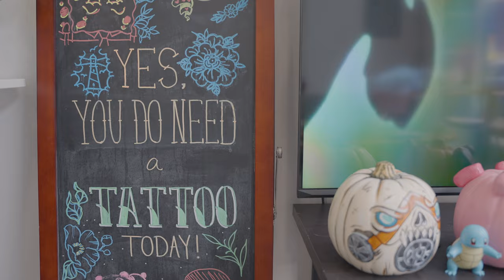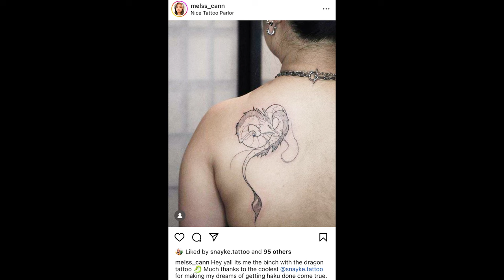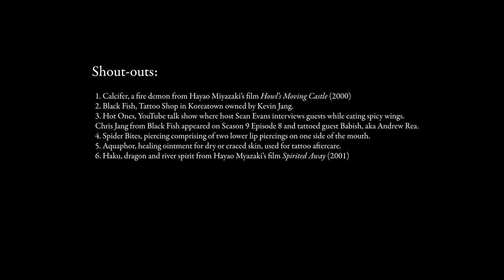Two Tattoo Aficionadas Talk Pandemic Nursing, Nipple Piercings, Giant Squids (Ep. 13)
Meet Crys and Melissa, a tattoo artist and hospital nurse who buy ink by the barrel. They first met four years ago when Crys first started tattooing as an apprentice (she's also a professional Esports player), and the rest, should we say, is history. They've collaborated on countless pieces over the years, and Crys recently opened her own gaming-themed tattoo parlor, Cake Is A Lie, at 963 Manhattan Ave, where Melissa plans to specialize in piercings.

Follow Crys on IG @snayke.tattoo & @cakeisalietattoo
Follow Melissa on IG @melss_cann

It's hard times out there, folks. If you've traveled the interwebs recently, you probably know, the world is ending. For the low low price of a cup of coffee, you can embrace the coming armageddon by joining up with the Bar Talk satsang in the Patreon afterlife, where everybody is your friend and nobody goes thirsty. Come on down!

00:00 Teaser
00:21 Intro
00:36 Delinquent to Daughter
02:13 Assholes & Boba Straws
04:36 Being an Asian Creator
05:50 Cultural Integrity
07:10 On the Inappropriate Use of Chopsticks
09:10 Respecting the Craft
13:41 Nobody Ever Explains Why
16:35 Mental Health in the Hospital
19:05 Staying Sane as a Pandemic Nurse
22:25 The Vulnerability of Tattooing
26:19 Beware the Nipple Piercing
30:21 The Poison Sinks to the Bottom
31:20 Harpooning Giant Squid
32:57 A Socially Acceptable Form of Cutting
33:21 Body Like a Timeline